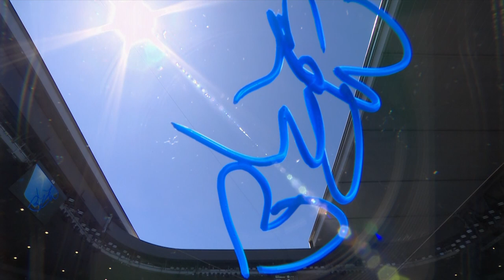Sofia Kenin: "I knew it was gonna be a tough match" (1R) on-court interview | Australian Open 2021